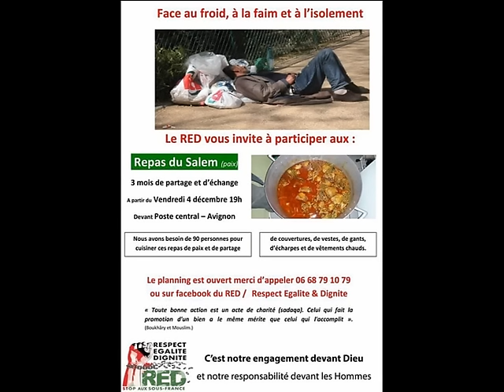Ant-One - Les Repas du Salem (Respect Egalité et Dignité)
Chanson écrite en soutien à l'association "Respect Egalité et Dignité" qui organise généreusement des Repas aux SDF d'Avignon. La mairie de la ville souhaite interdire ces repas!!!

Bravo à toute l'équipe du RED!    Ant-One

instrumentale: Le Chat Perché
parole, rap et clip: Ant-One